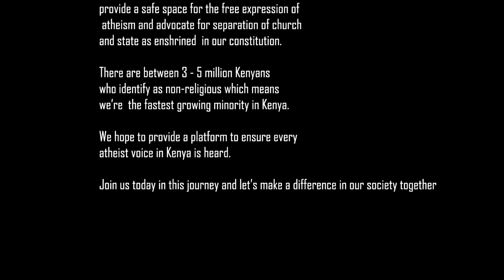Atheists Dialogue: How does childhood religious indoctrination affect the child?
How does faith and early children indoctrination affect the child in future? Watch as a group of atheist's give their opinions.

The Atheist Hangout is an atheist show produced by Skeptics & Atheists Society of Kenya (SAS-K) in Nairobi, Kenya.
SAS is a society of Atheists, skeptics in Kenya who endeavor to encourage skepticism, provide a safe space for free expression of atheism in Kenya and advocate for secularism in Africa.